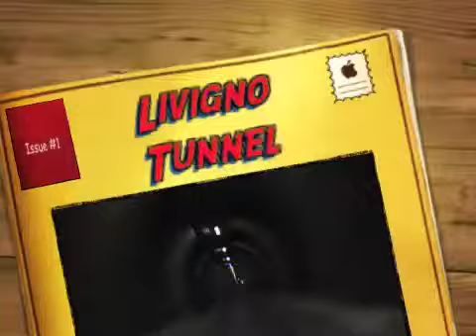Livigno Tunnel 2008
On the way home from Bar Khustell at 23:55, we just made the tunnel before it shut at midnight. Check out the speedo ...